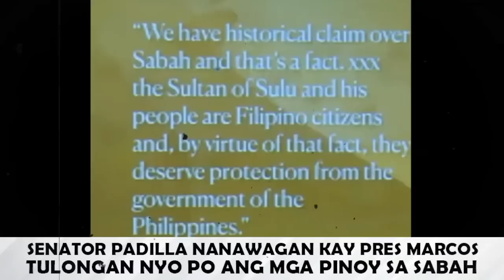HALA KA PRES MARCOS DELIMA KERWIN ROBIN PADILLA SABAH VP SARA NAGALIT WALDEN BELLO MAY TINATAGO